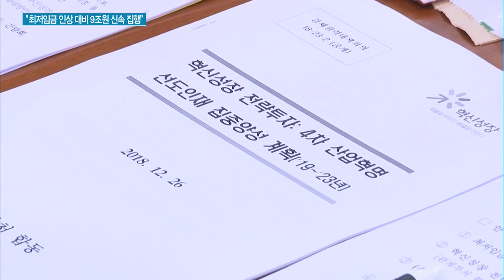홍남기 "'최저임금 인상' 연착륙 위해 9조원 신속 집행" / 머니투데이방송 (뉴스)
12/26 MTN SPOT 1부

홍남기 경제부총리 겸 기회재정부 장관이 10.9% 인상되는 내년도 최저임금의 연착륙을 위해 신속하게 재정을 집행할 것이라고 밝혔습니다. 홍 부총리는 "최저임금 인상 우려와 여파를 조기에 안정시키는 데 총력을 다하겠다"며 "9조원 상당의 재정지원 패키지를 신속 집행할 것"이라고 말했습니다. 염현석 기자입니다.